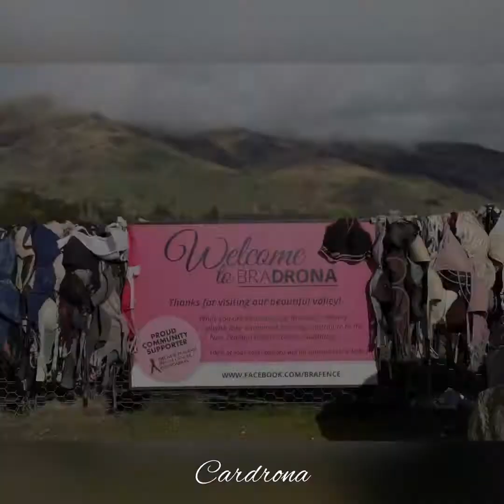South Island Expedition’21 | Day 3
Arrowtown
Arrow Junction
Crown Range Summit
Cadrona
Wanaka
Clay Cliff
Mount Cook